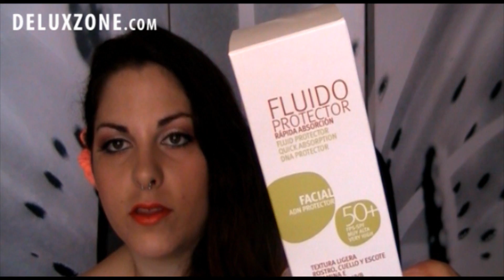Haul Novedades Mercadona | Deluxzone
★★★★★★★★★★★★★★LEEME!!!★★★★★★★★★★★★★

En los labios llevo el labial 02 de la colección Dolce Vita de Deliplús

¿Dónde comprar?

♥Maquillaje multicolor

♥Productos cosmética natural IHERB Si ponéis el cupón UBO492 tendréis 5$ de descuento en vuestro primer pedido =)